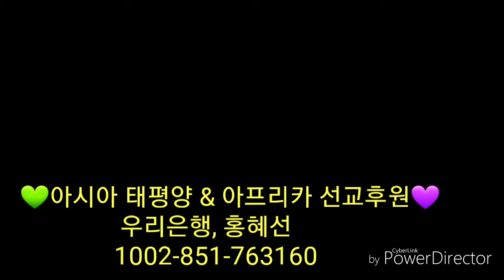[홍혜선&현현주] 겸손과 교만 Jesus Life Church 2017.11.21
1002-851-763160